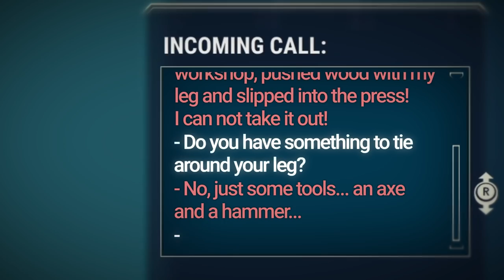911 Operator Trailer - Nintendo Switch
People's lives are in your hands!

In 911 Operator, you take on the role of an emergency dispatcher, who has to rapidly deal with the incoming reports. Your task is not just to pick up the calls, but also to react appropriately to the situation – sometimes giving first aid instructions is enough, at other times a police, fire department or paramedics’ intervention is a necessity. Keep in mind that the person on the other side of the line might turn out to be a dying daughter’s father, an unpredictable terrorist, or just a prankster. Can you handle all of this?

Specifically redesigned for Nintendo Switch™, 911 Operator lets you put your patience and management skills to the test, whether you’re eager to save lives on the go or want to give out orders from the comfort of your couch with a Pro Controller.